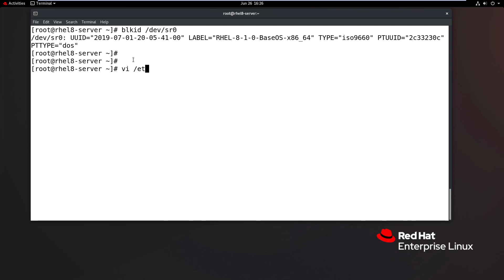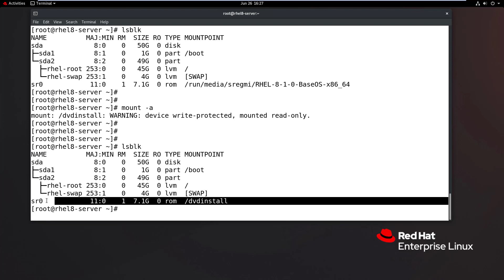Mount CD/DVD drive in RHEL/CentOS Linux Systems | Persistent Mount of optical drives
Let's learn how to mount CD/DVD permanently in RHEL8 /CentOS8 so that it remains mounted in the next boots as well. Doing this will, you don’t have to mount the drive manually each time you reboot the system and you want to use the drive.
To list all the block devices, run lsblk command. The DVD drive of the system is listed as the sr0. To use the drive, you need to mount it to a directory, otherwise you can’t access any of it’s file. If you mount it to a directory with the mount command and the directory name, it’s mounted temporarily—until the next boot. Each time you power on this server and want to use the files of the DVD then you will need to mount it manually. But when you make it persistent you don’t have to mount it each time we reboot the server.

You can mount the DVD drive to a directory which is in my case is the root directory of the server and the directory name is /dvdinstall. You'll have to create a directory if you don’t already have.
Run blkid and the dvd name as /dev/sr0. Copy the UUID, which can be seen inside the double quote. Note that don’t copy the double quote.
Then, open the fstab file which is inside /etc directory, with a text editor such as vi or vim. Go to the last line and go to the end of line. Press ‘i’ to switch into insert mode, press right arrow and press enter to go to the next line.
Here, type as UUID= ' paste the UUID', /dvdinstall iso9660 defaults 0 0. Here, /dvdinstall is the mount point directory name. Press ‘escape’ key, type :x to save and exit from the file.
Now, if you run mount –a command, the drive is mounted on the mount point directory that we specified on the /etc/fstab file. To verify if it’s mounted, run lsblk command. As we can see the drive is mounted to the directory /dvdinstall.
Now let’s reboot the server and check back again. It should have been mounted automatically.
Okay, the system is rebooted. I log into it. To open the terminal, click on Activities and click on the terminal. Now, if you run lsblk command, we can see the drive sr0 is mounted on the directory /dvdinstall.